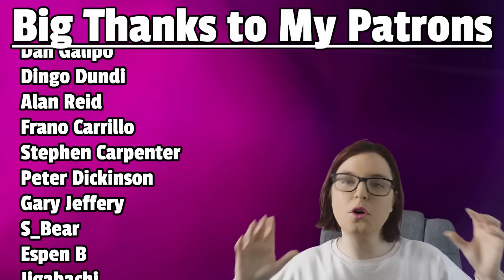Games Workshop just revealed the WORST Warhammer product